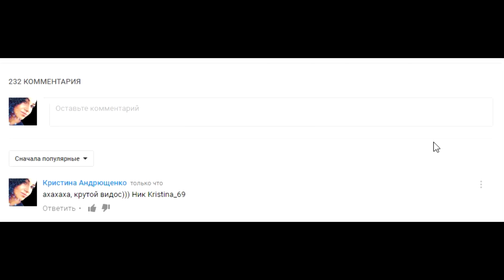ТАНКИ ОНЛАЙН | БЕСКОНЕЧНЫЕ ГОЛДЫ | ЭПИК ПОЛЕТЫ!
Битвы геймеров в самом разгаре! Вливайся
- механическая клавиатура HyperX Alloy FPS доступна со свичами Blue, Red и Brown. Переходи по ссылке и узнавай подробности!